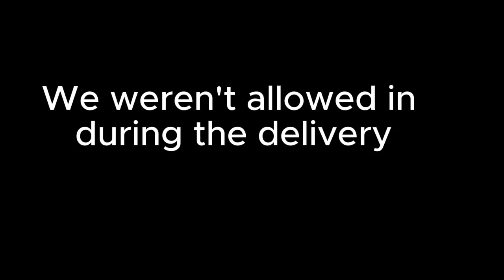Young Mom's and Baby's | New Arrivals and Growing Pains | S1 Ep4 | Sims 4 Teen Mom's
Just wanted to point out that if you post your kids make sure to do a bit of research since it very unsafe to post your kids. You can if you want just be careful.

 Uploads Wednesday's Biweekly
Right here on this channel